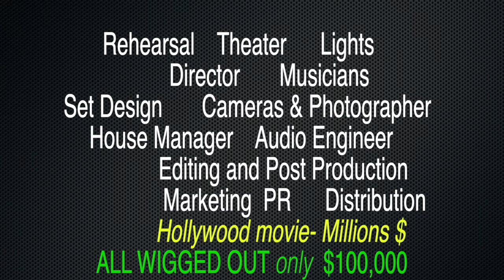ALL WIGGED OUT- Marcy Marxer - FUNDRAISER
Let’s tackle the “C” word with humor and hope.  Not Covid…Cancer.
ALL WIGGED OUT is Marcy Marxer ’s poignant, yet often surprisingly hilarious, musical show about her cancer experience. We are raising $100,000 to bring it to life as a broadcast for film and television. Everyone gets paid- rehearsal space, director, band, lighting, theater, film crew, editor, audio director, post production, marketing, promotion and more. Movies are made for millions and we're going to squeeze water from the rock!
In ALL WIGGED OUT, Grammy® Award-winner Marcy Marxer blends music, storytelling, comedy and advice based on her firsthand experiences with breast cancer, starting with a funky mammogram in June 2015 and ending shortly after her last chemo pill in spring of 2021. Says Marxer, "There were times when the wig shop gals gave me more information than my doctors. So did conversations with other patients in the chemo room." With her renowned musical mastery and eclectic wit, Marxer traces her transition from award-winning virtuosic musician to artist struggling with chemo-induced neuropathy, and the path back to touring musician. It happens to coincide with her hair story. Marcy will be joined by partner Cathy Fink, and a three-piece band.

Why raise $100,000? ALL WIGGED OUT was scheduled to make its theater debut in the summer of 2020, which was cancelled due to the pandemic. As theater options became more and more distant, Marcy & Cathy decided to reinvent the project as a musical theater piece for film and television broadcast, potentially reaching a larger audience. They are working with the Emmy® Award-winning HMS Media, to mount the show in a small theater with a vaccinated, safely situated audience. HMS Media will film the show and prepare it for broadcast. Broadcast will begin as a pay per view stream during Breast Cancer Awareness Month, October, 2021.
GOT QUESTIONS?